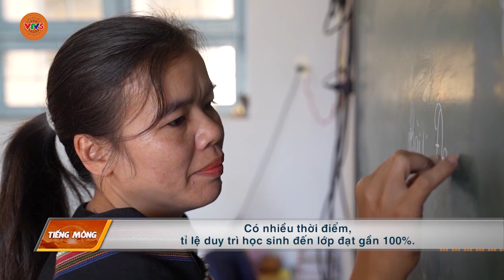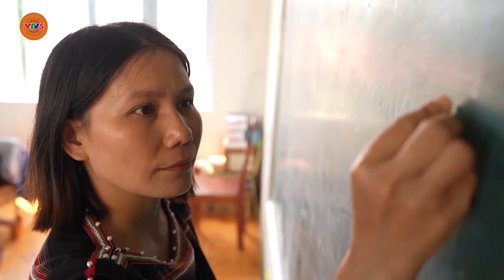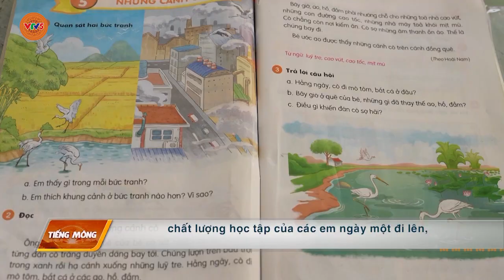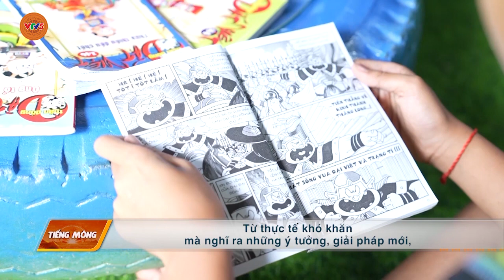[TIẾNG MÔNG] NIỀM VUI ĐẾN TRƯỜNG Ở TU MƠ RÔNG | VTV5